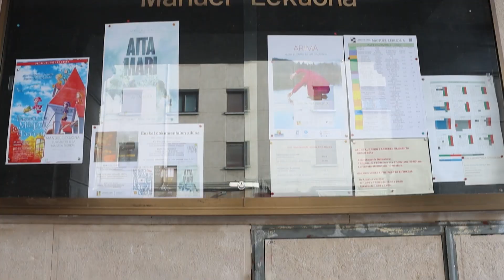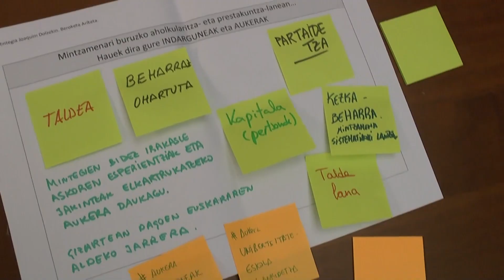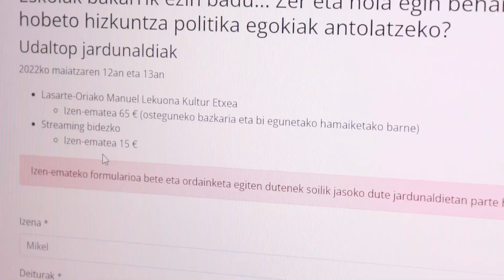UDALTOP 2022_Aurkezpen bideoa